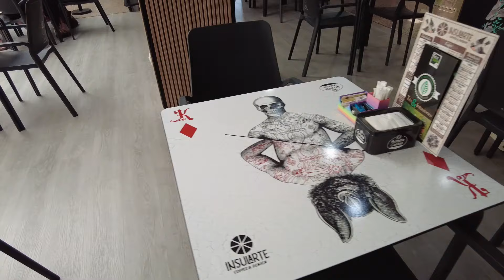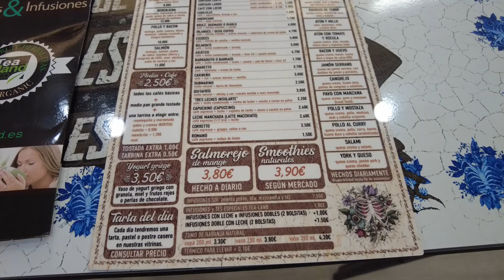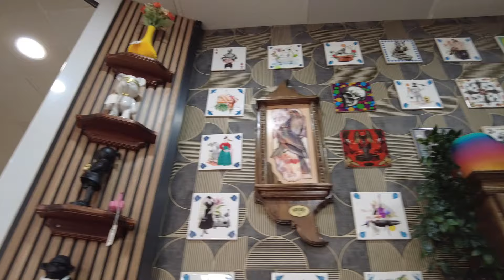San Fernando CC Bella Vista...INSULARTE..lustiges Café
Unser neuer Kanal ..Life Travel and Fun...@LifeTravelandFun-c6m

Danke schön.

Gracias